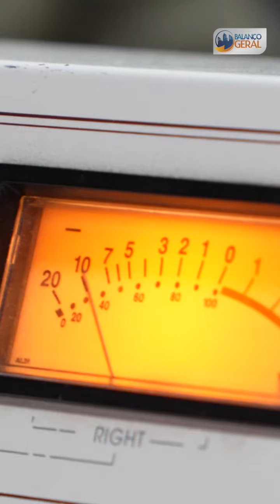13 anos apresentando o Balanço Geral